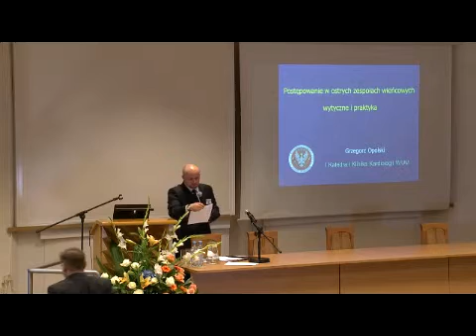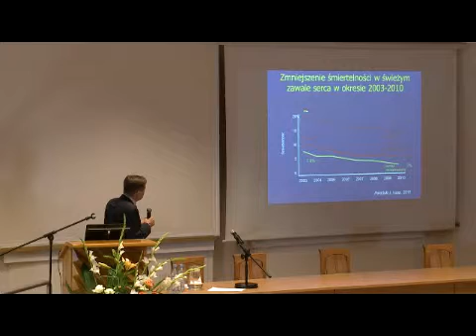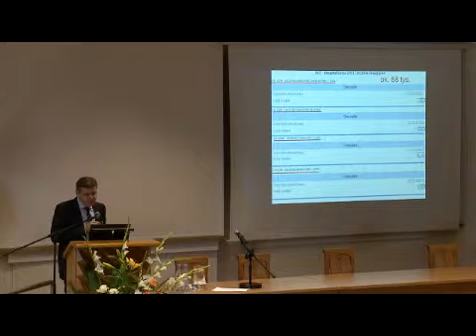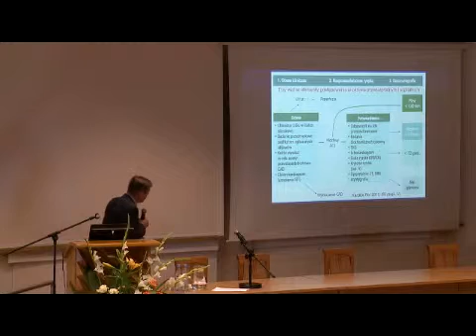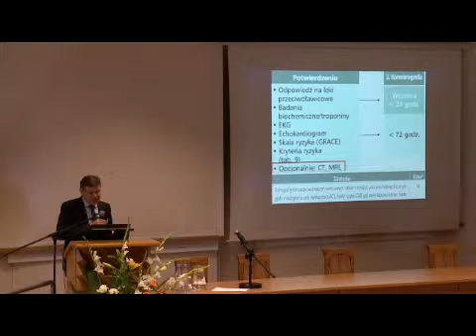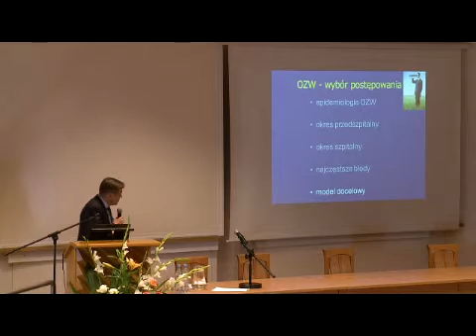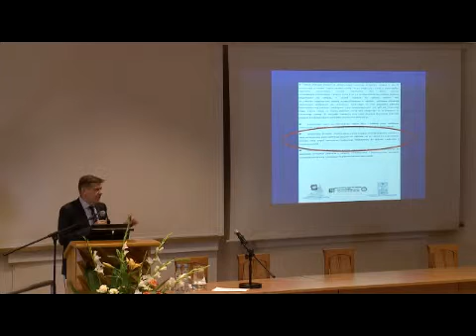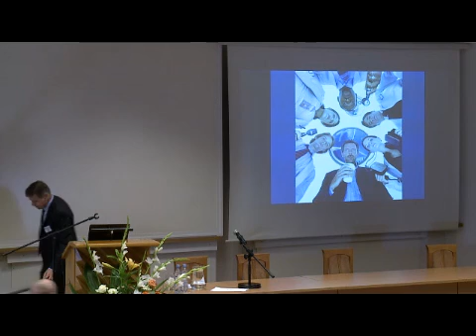Postępowanie w ostrych zespołach wieńcowych (OZW) - wytyczne i praktyka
Prof. Grzegorz Opolski – Postępowanie w ostrych zespołach wieńcowych (OZW) – wytyczne i praktyka